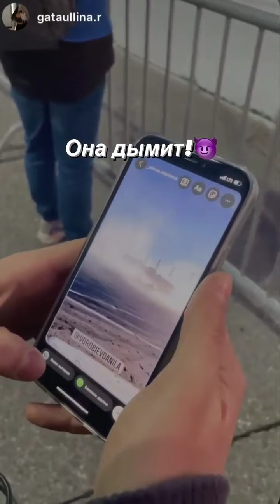1 этап Sochi Drift Challenge 2022. Данила Воробьёв (Instagram stories от 3.12.21)